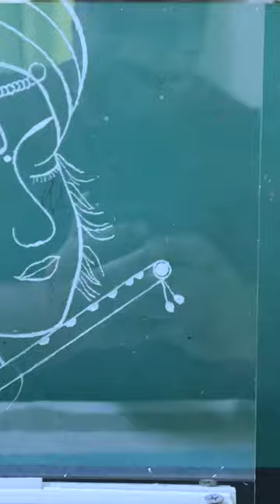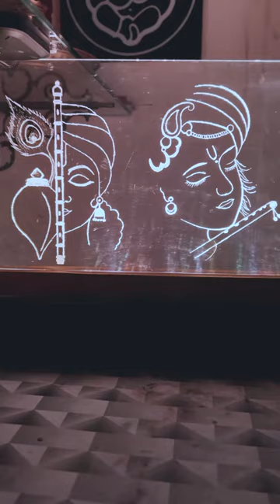Acrylic Art Wok with led strip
Acrylic etching is a unique technique that permits you to apply intricate designs, patterns, and even text on the surface of the acrylic, turning these into stunning works of artwork with led strip